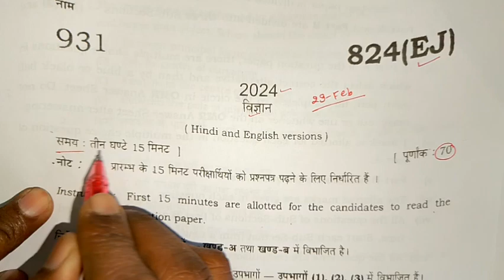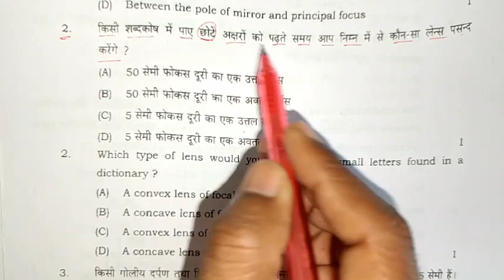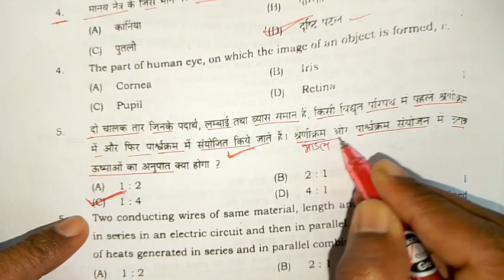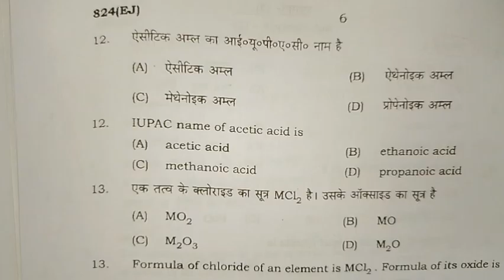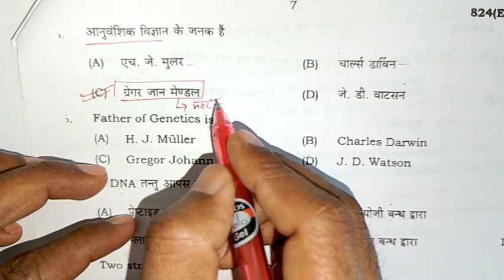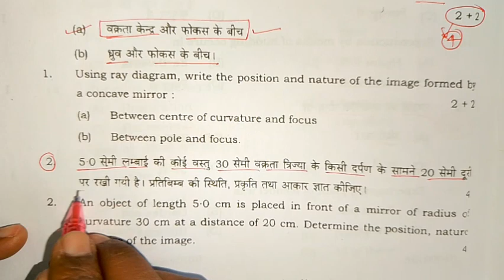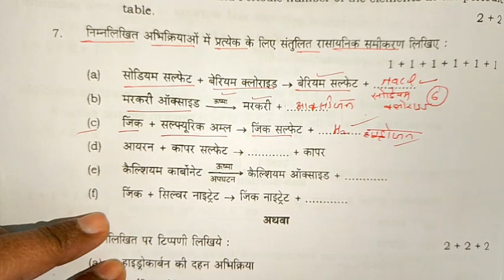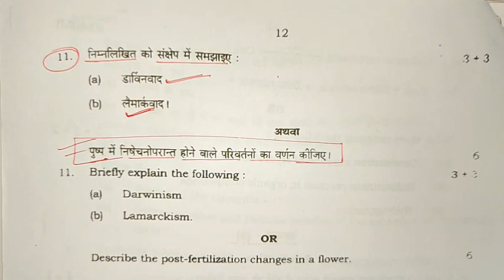class 10th विज्ञान वायरल पेपर 2024 यूपी बोर्ड//10th science paper 2024//vigyan paper class 10